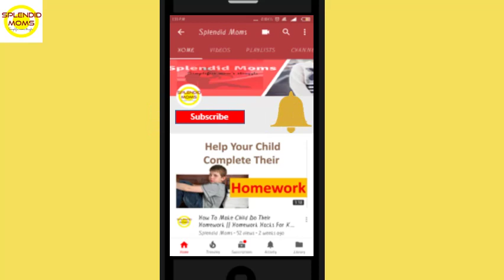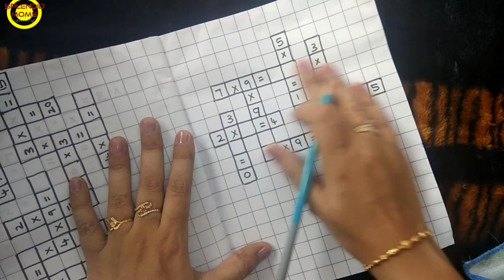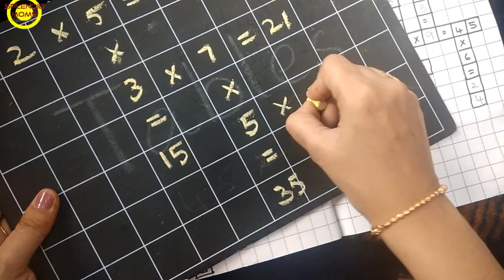अपने बच्चे को Math Tables में सर्वश्रेष्ठ बनाएं || BEST METHOD To Teach Math Tables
Jitna mushkil bacho ko math tables yaad karneme hoti hai utni hi mushkil unhe tables yaad rakhne me b hoti hai.
Learning tables is like nightmare to few kids. Here is the simple and effective way of revision for tables that kids can do in just 2 mints.IT is called Tables Crossword or multiplication crossword

ABOUT SPLENDID MOMS ♥:
Here I will share all my experiences, tips, remedies.